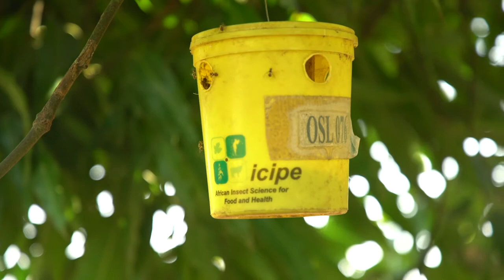icipe@50 Achievement Awards